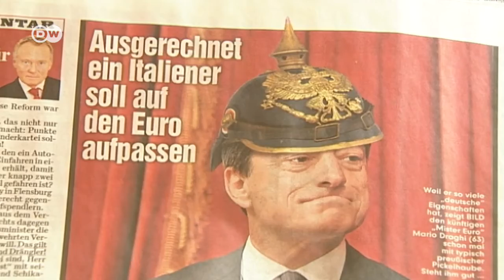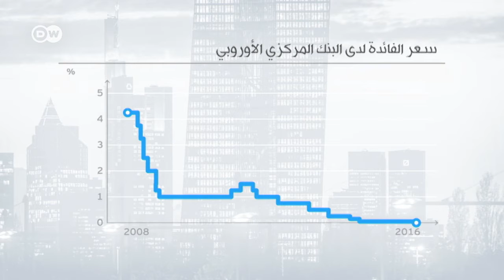خمس سنوات على تولي رئاسة البنك المركزي الأوروبي | الأخبار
يتولى ماريو دراغي رئاسة البنك المركزي الأوروبي منذ خمس سنوات. واستطاع المصرفي الإيطالي الحفاظ على منطقة اليورو من الانهيار، ولكن على حساب المدخرين، كما يرى الكثير من النقاد. التقرير التالي يلقي نظرة على ما أنجزه دراغي خلال السنوات الخمس الماضية، على المستوى الأوروبي.